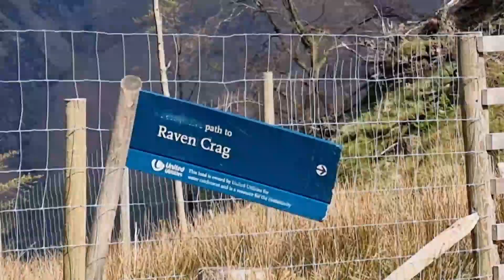The Reality Of Mountain Climbing With Your Partner || Red Screes And Raven Crag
we venture the van life world and climb red screes in the lake district then follow up with a really steep path up raven crag. kirkstone pass really showing up some nice van life parking spots